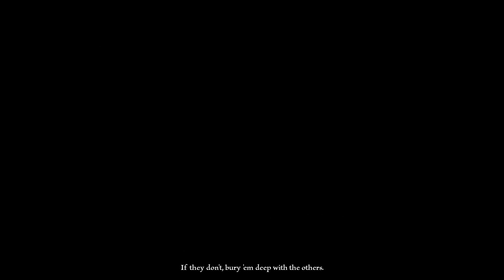Grim Dawn: Part I